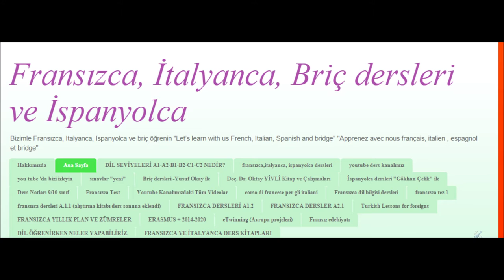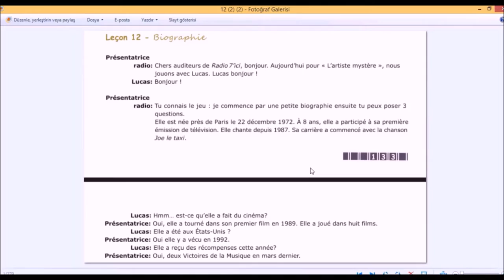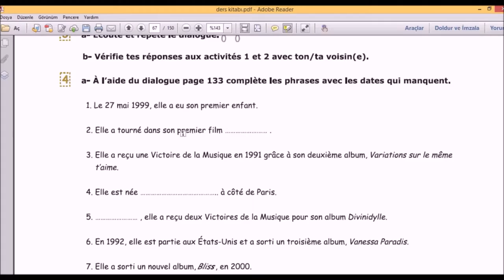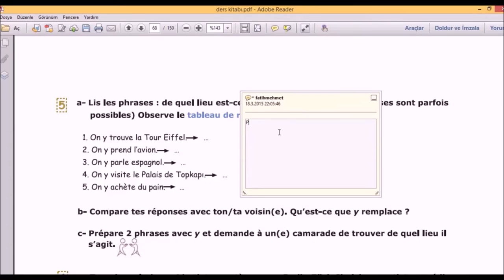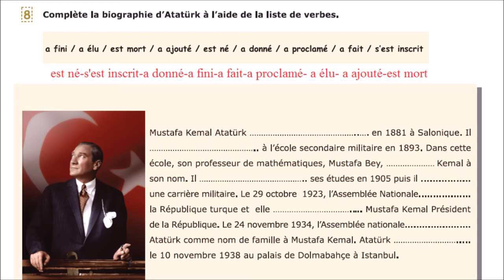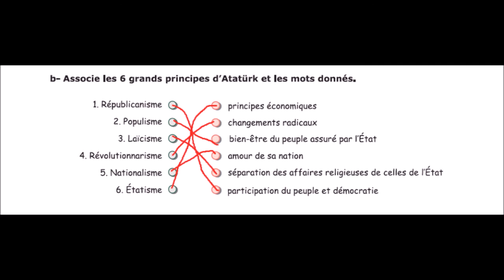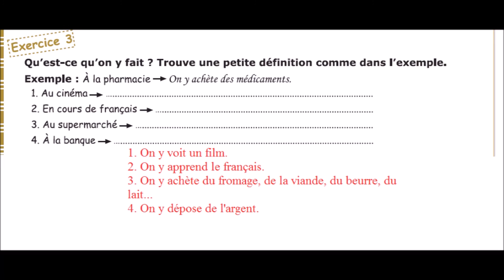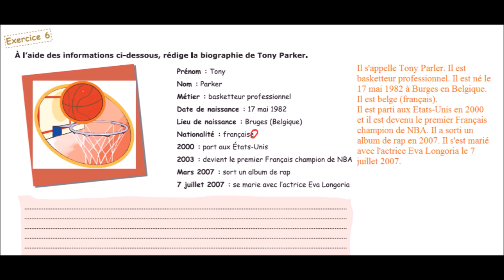fransızca ders 12 alıştırma 12 "biographie"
Fatih Mehmet Canıtez profesyonel Fransızca, italyanca öğretmenidir. Eğer Fransızcayı ve italyancayı daha etkin kullanımını İnternet Teknolojisi ile öğrenmek istersen bu doğru yerdesin.

Ücretsiz Fransızca Derslerimizi blog sayfamızdan da takip edebilirsiniz.